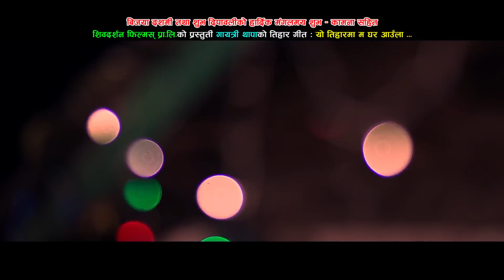खुमन अधिकारीको सुपरहिट तिहार गीत | By Devi Gharti Magar Ft.Mahendra Gautam & Richa Thapa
Shiva Darshan Digital Presents:- Khuman Adhikari's New Tihar Song 2076
Song:- Tika Ra Mala "टिका र माला"
Vocal:- Khuman Adhikari & Devi Gharti Magar
Lyrics:- Mahendra Bhandari
Audio/video:- Shiva Darshan Films Pvt. Ltd. 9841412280
Director:- Madan Khadka
Model:- Gayatri Thapa, Mahendra Gautam, Richa Thapa
Post Production:- Shiva Darshan Films Pvt. Ltd. 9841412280
Album:- Gayatri Thapa